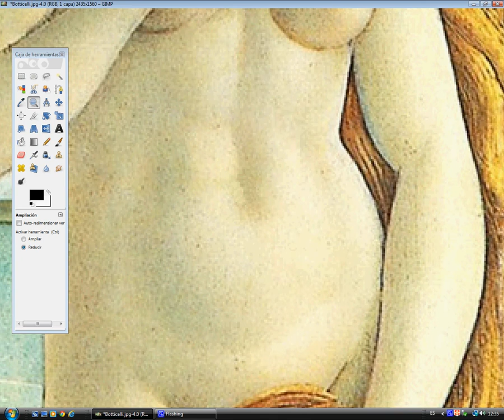Botticelli corretto una volta / Botticelli corregido una vez